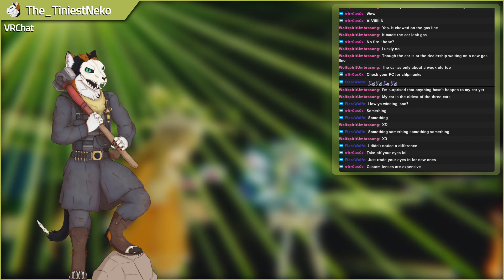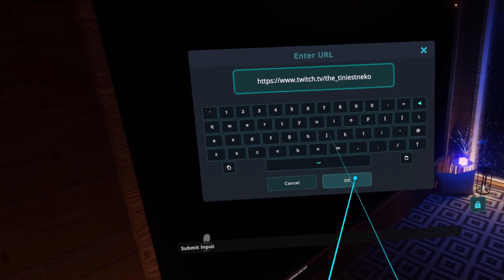[VRC] Lets wander around Furality.|| I just want to play with these clothes I made.